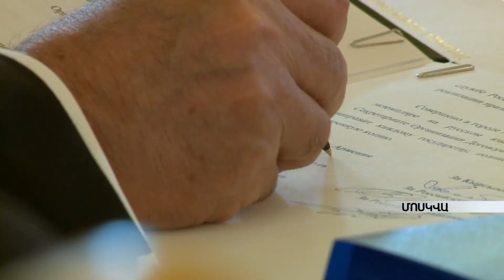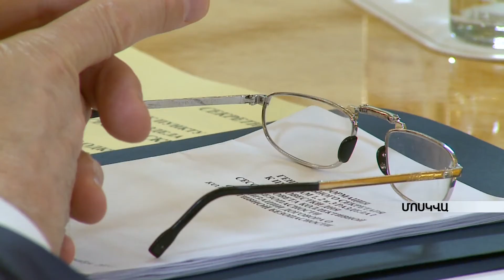Սերժ Սարգսյանը Մոսկվայում մասնակցել է ՀԱՊԿ Հավաքական անվտանգության խորհրդի նստաշրջանին armeniatv.am